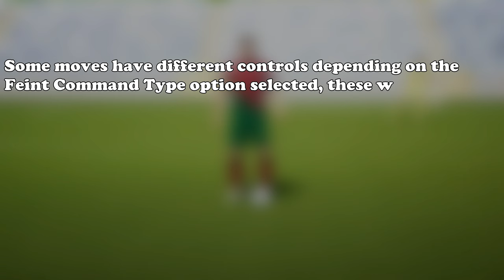eFootball 2024 ALL SKILLS TUTORIAL | Xbox & Playstation | 4K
eFootball 2024 all Tricks & Skill Moves Tutorial for Xbox X, Playstation 5, Xbox One & Playstation 4.
0:00 Intro
Tricks/Skill moves in this video:
0:29 Feints & Step Overs
Step Over
Reverse Step Over
Body Feint
Body Feint Exit
Step Over Feint
Scissors Feint
Multiple Scissors Feint
02:11 Roulette & Spin Moves
Roulette
Spin
McGeady Spin
3 Touch Roulette
03:33 Touch Feints
Double Touch
La Croqueta
Inside Double Touch
Controlled Double Touch
4:13 Drag Feints
Draw & Open
Drag Back
Drag Back Dummy
Inside Bounce
4:56 Flip Flaps
Out & In
In & Out
Elastico
Reverse Elastico
Elastico To Diagonal Take
6:22 Signature Moves
Ronaldo Chop
Hocus Pocus
Sideways Scissors
Sideways Scissors Dummy
Ronaldo Fenomeno
7:36 Flicks
Rainbow Flick
Flick Up
Sombrero Flick
Sombrero Heel Flick
Sombrero Back Flick
Bergkamp Flick
8:49 Juggling Moves
Juggle
Running Juggle
Chest Stall
Juggling Rainbow
09:47 Bridge & Nutmeg
Bridge/Run Around
Nutmeg
10:08 Rabona
Rabona Cross/Chip
Rabona Shot
10:22 Shot & Pass Feints
Fake Shot
Fake Shot Stop
Rabona Fake
Cruyff Turn
Cut Behind
Dummy Fake Shot
11:38 Goalkeeper Feints
GK Throw Feint
GK Kick Feint
11:55 First Touch Feints
Dummy Through The Legs
Dummy Burst
First Touch Dummy
Knock On
12:40 Super Cancel
13:04 Outro
Player Skills required for some of the moves in this video (mentioned when needed):
01 - Scissors Feint
02 - Flip Flap
03 - Marseille Turn
04 - Sombrero
05 - Cut Behind & Turn
06 - Scotch Move
07 - Rabona
08 - Cross Over Turn
09 - Step On Skill Control
10 - Double Touch
11 - No Look Pass